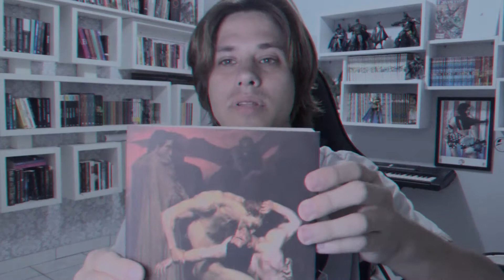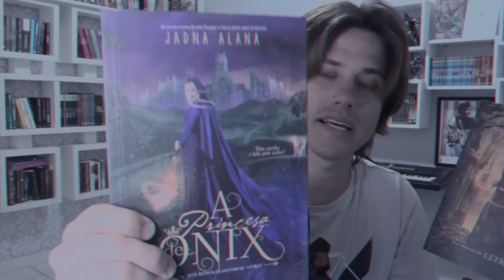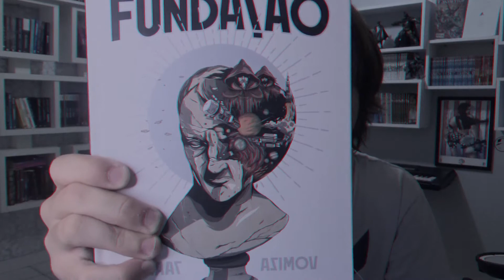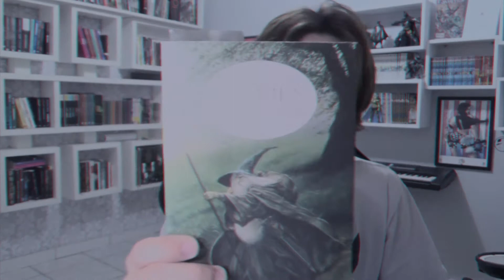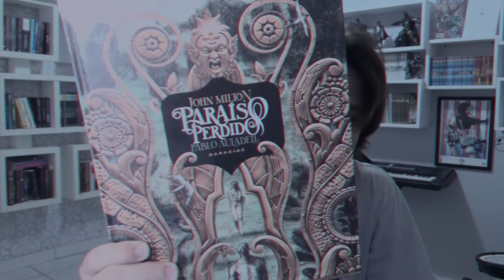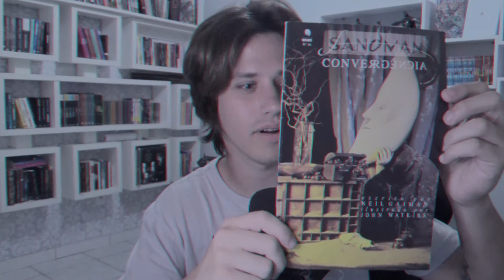AS 10 MELHORES CAPAS DA MINHA ESTANTE! | Quarto dos Gêmeos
Nesse vídeo eu mostro as 10 melhores capaz da minha estante, na minha opinião, é claro!
Comentem aí qual a capa de livro mais bonita que vocês já viram!

📮 CAIXA POSTAL:
Eduardo Heldt Urban (Evezel)
Caixa Postal 22
Capão da Canoa/RS
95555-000